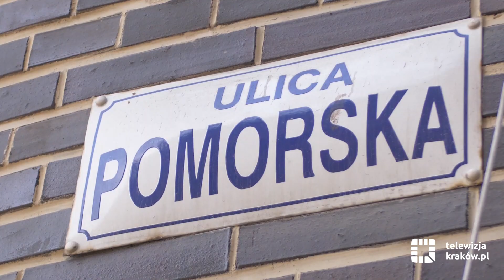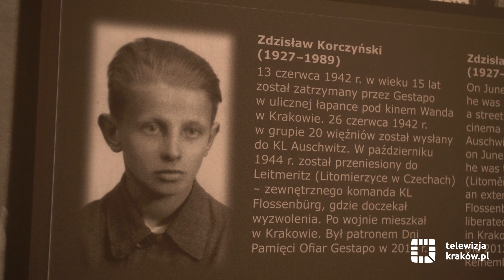Trwają Dni Pamięci Ofiar Gestapo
Już po raz trzynasty Muzeum Krakowa organizuje obchody Dni Pamięci Ofiar Gestapo, pragnąc zachować w pamięci krakowian i Małopolan tragiczną historię Domu Śląskiego przy ul. Pomorskiej 2. Tegoroczna edycja jest poświęcona 80. rocznicy wybuchu II wojny światowej i represjom gestapo wobec polskich żołnierzy września 1939 r.